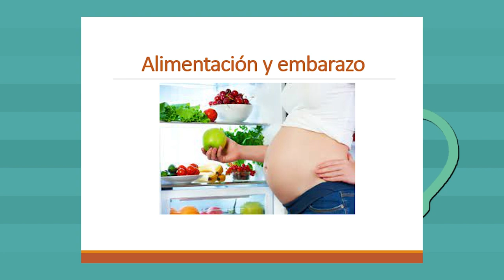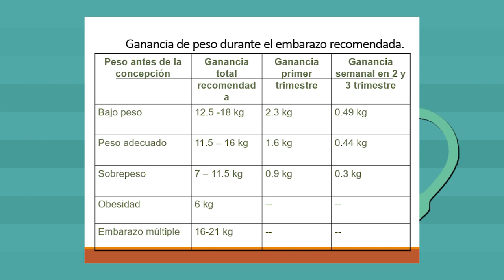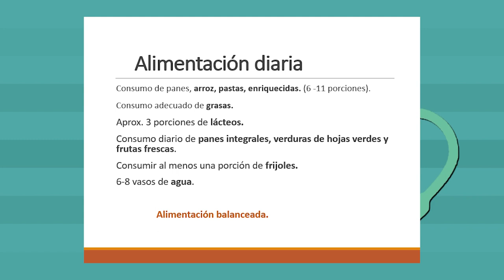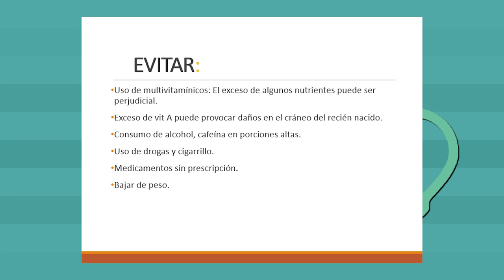Por tu salud: alimentación y embarazo